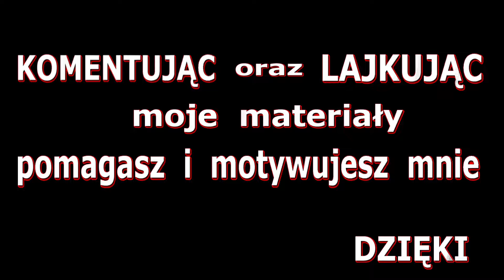Zagrajmy w H1Z1 King of the Kill | IGNITION | #13 | Graczy jak na lekarstwo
---  H1Z1-New-PL
H1Z1: King of the Kill to nastawiona na rywalizację w trybie PvP strzelanina MMO z elementami survivalu,
rozgrywająca się w realiach epidemii zombie.
Wydana na platformie PC Windows i opracowana przez ekipę studia Daybreak Game Company
(dawne Sony Online Entertainment) produkcja jest jedną z dwu alternatywnych wersji survivalowego sandboksa,
znanego wcześniej pod nazwą H1Z1,
który przez ponad rok dystrybuowany był na platformie Steam w ramach tzw.
wczesnego dostępu i w tym czasie zyskał spore grono zwolenników.

Źródło : gry-online.pl